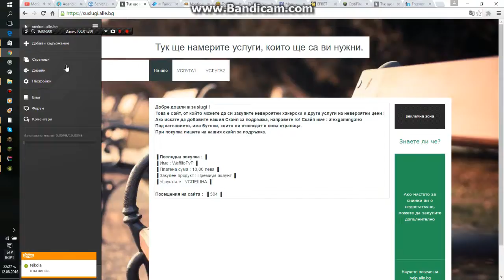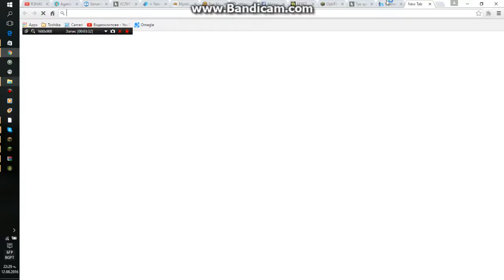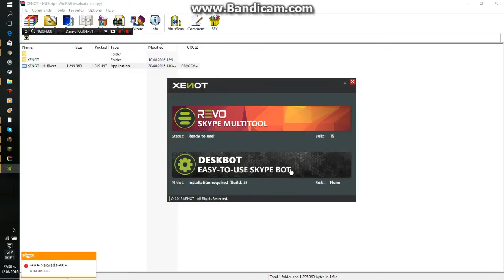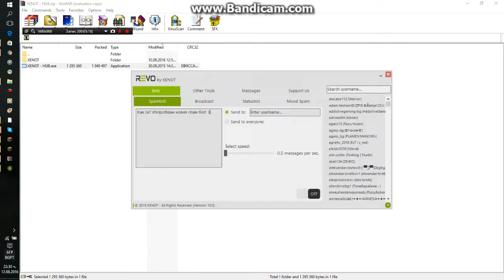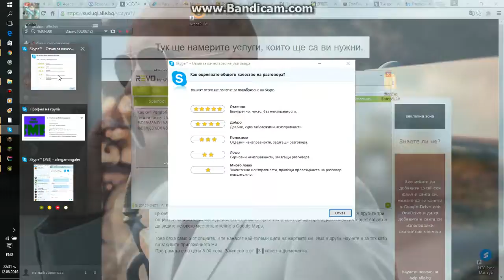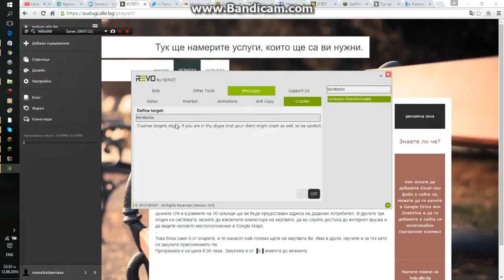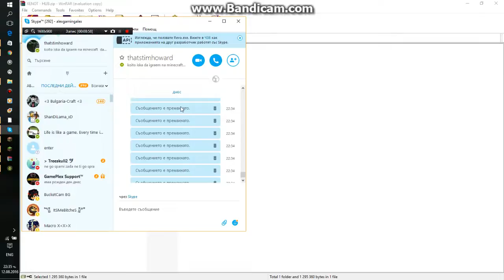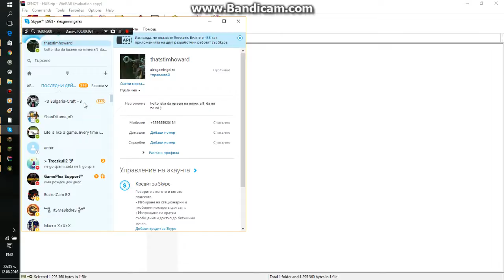XETOT MULTI SKYPE HACK